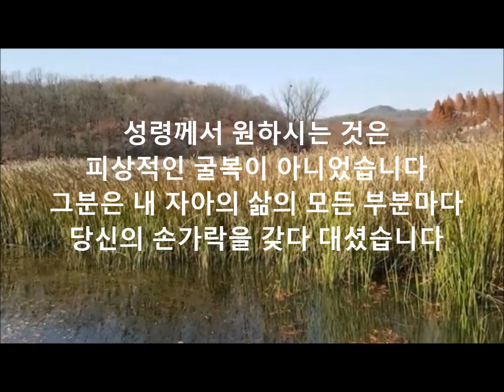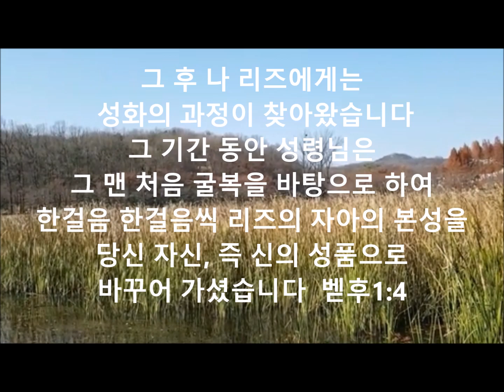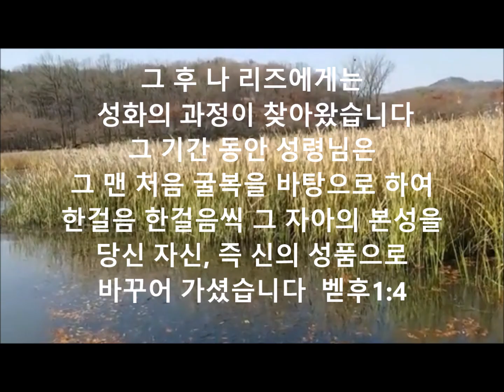성령께서 다루시는 것은.. / 리즈 하월스